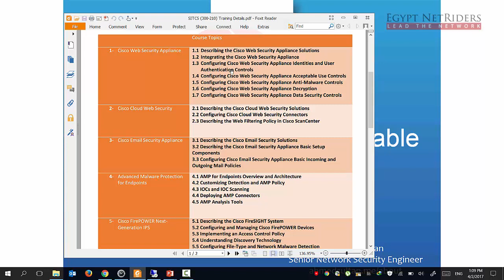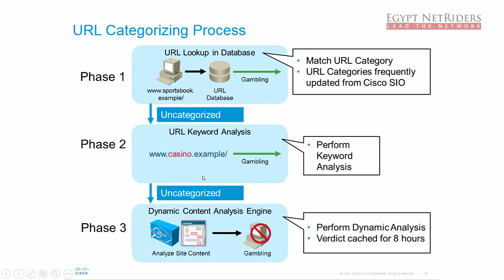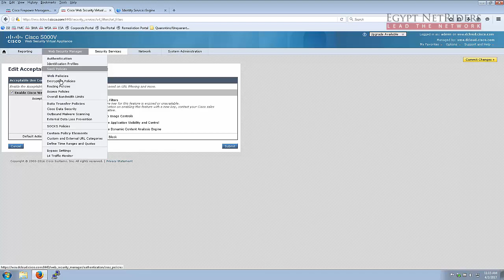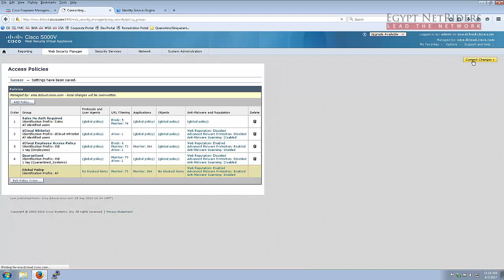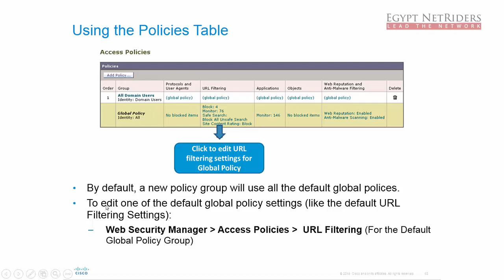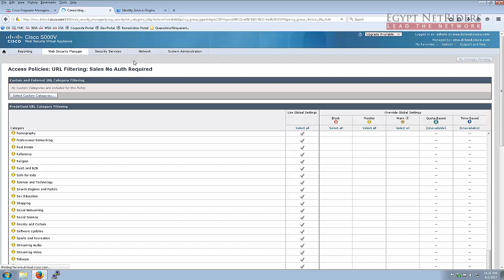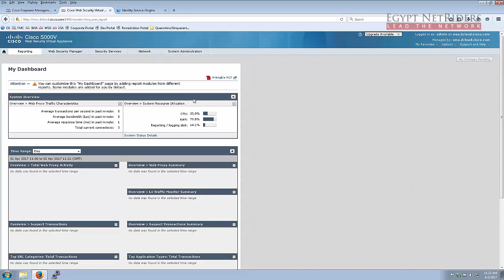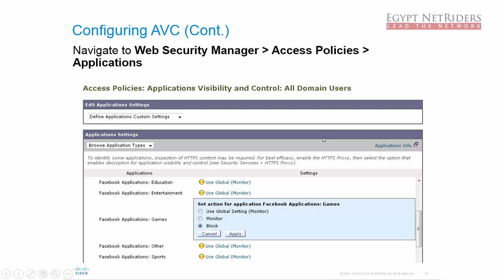04 Configuring Cisco Web Security Appliance Acceptable Use Controls